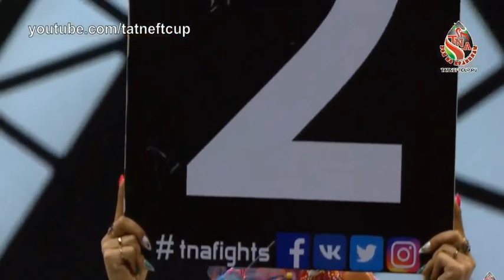(Giannis Manolas) vs (Yago Gedenidze)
Winner : Giannis Manolas (Kritikos Camp)
Διοργάνωση: Tatneft Cup